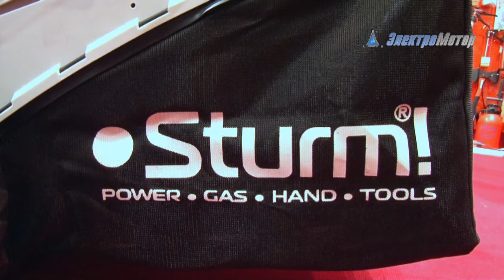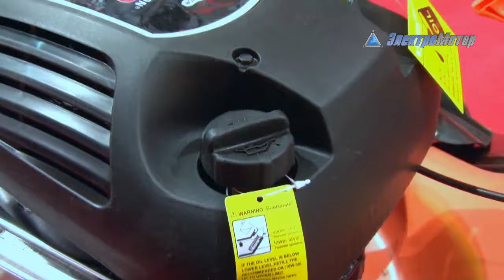Газонокосилка ШТУРМ ПЛ 4148С